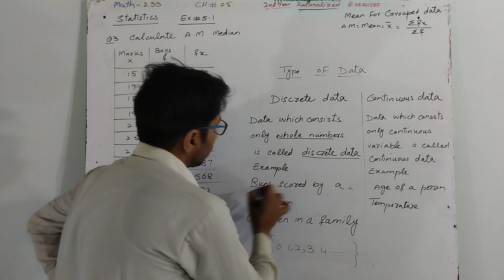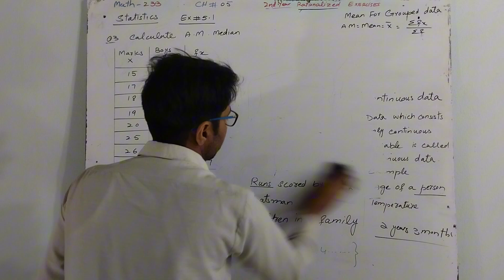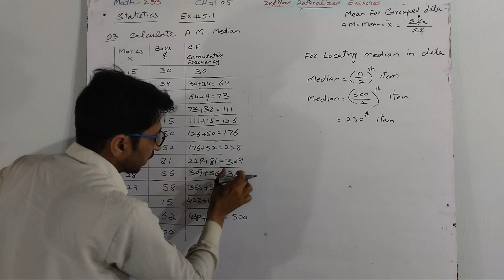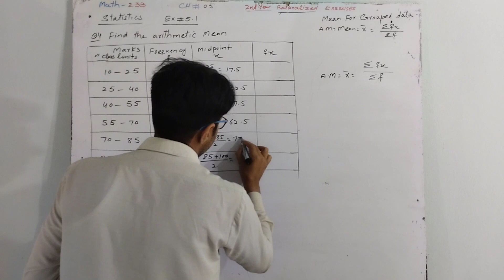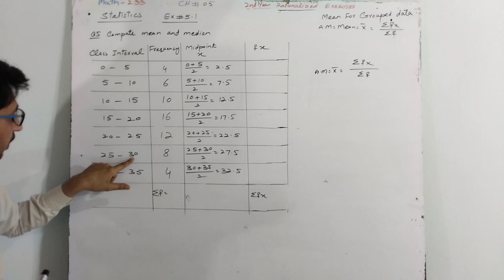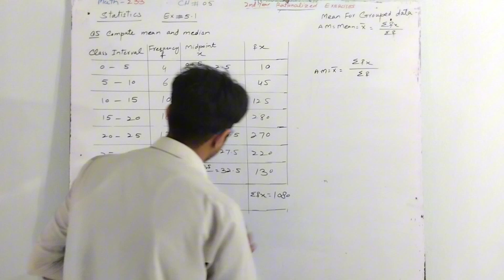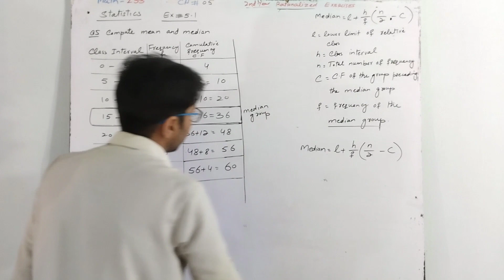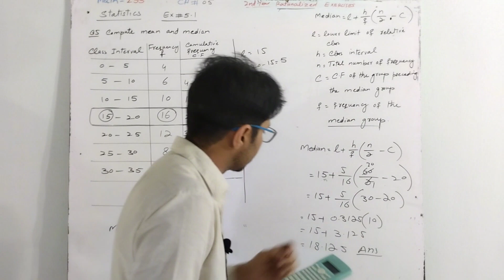Math-233 Exercise 5.1 Q No 3, 4, 5 Applied Mathematics-II Rationalized Exercises 2nd Year DAE Maths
DAE Math -233
Statistics
Ungrouped data.
Arithmetic mean of ungrouped data
Mode of ungrouped data
Median of ungrouped data
Applied Mathematics-II
Second Year Diploma Of associate Engineering
Technologies Civil Electrical Electronics CIT Food, Auto diesel Mechanical Food Processing and preservation, Information and Communication, Instrument, Instrumentation, Mechatronics, Telecommunications, Bridge Course For level-3, Software Technologies, Automation , Auto and Farm machinery, Cast Metal and Foundary, Foundary and Pattern making, Land and Mine Surveying, Mechanical , Mining, Surveying